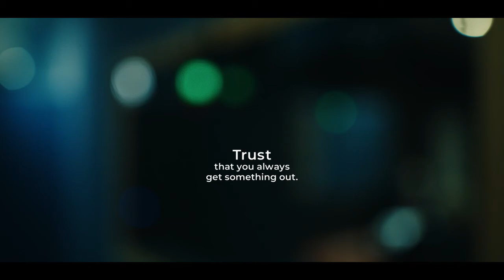OUTsurance - Chai FM